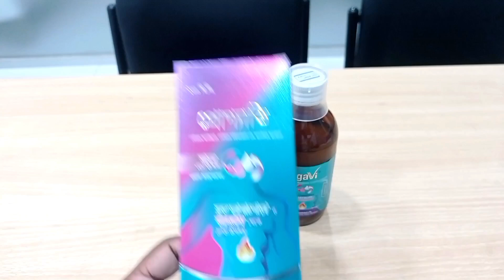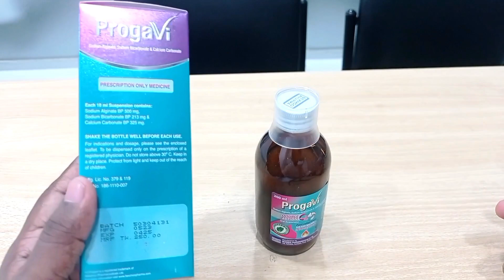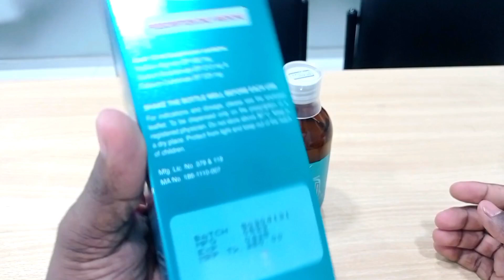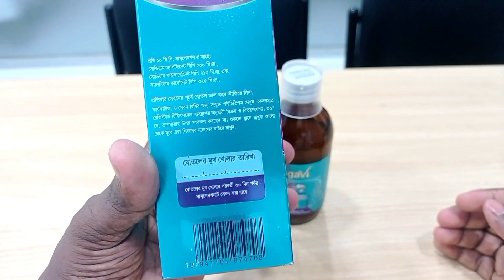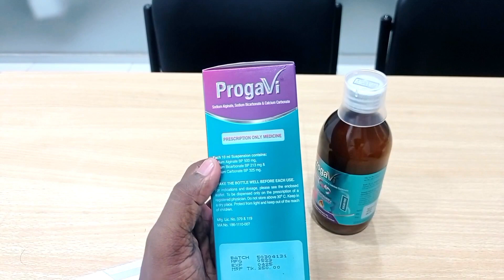progavi syrup কি কাজ করে? বুক জ্বালাপোড়া ও বদহজম থেকে দ্রুত মুক্তি।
উপসর্গের উপশম, পেট খারাপ বা ডিসপেপসিয়া, হাইপার আ্যাসিডিটির
সাথে সম্পর্কিত। অন্ননালীতে গ্যাস্রিক অ্যাসিড এবং পিত্ত রিফ্লাক্সের
ফলে বেদনাদায়ক অবস্থার উপশম করে। ডিসপেপসিয়া, গ্যাস্ট্রিক
রিক্লাক্স, রিক্লাক্স এসোফ্যাগাইটিস, বুকত্তালা, হাইটাস হার্নিয়া, পেট
ফাপা, গ্যাস্ট্রিক রিক্লাক্সের সাথে সম্পর্কিত পেট ফাঁপা, গর্ভাবস্থার অম্বল,
রিগারজিটেশন এবং এপিগ্যাস্ট্রিক এবং রেট্রোস্টেরনাল ডিস্ট্রেসের সমস্ত
ক্ষেত্রে যেখানে অন্তর্নিহিত কারণ হল গ্যাস্ট্রিক রিফ্লাক্স।
progavi syrup এর কাজ কি
progavi syrup কি কি কাজ করে
syrup progavi
progavi syrup খাওয়ার নিয়ম
প্রগ্যাভি সিরাপ খাওয়ার নিয়ম
প্রোগ্যাভি সিরাপ কি কি কাজ করে
ঢেকুর বন্ধ করার উপায়
গ্যাস্টিক ভালো করার উপায়
বদহজম দূর করার উপায়
progavi suspension uses
gastric problem Solution
progavi uses doses side effect